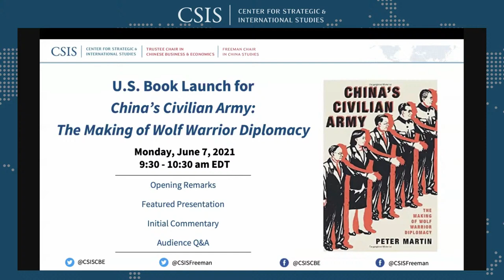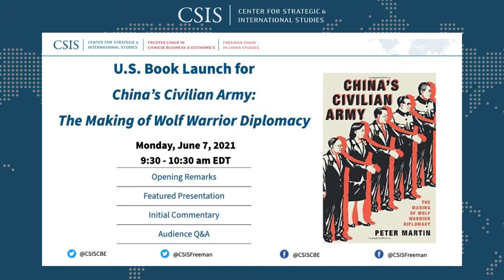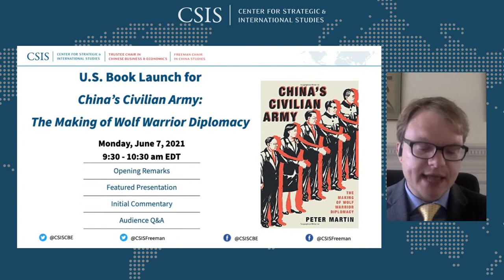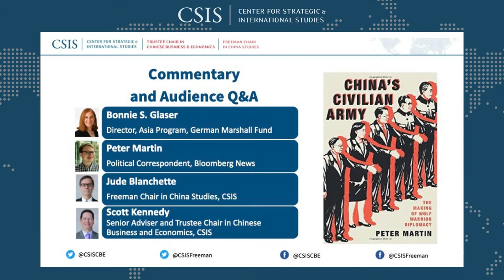U.S. Book Launch for “China’s Civilian Army: The Making of Wolf Warrior Diplomacy”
Please join the CSIS Freeman Chair in China Studies and Trustee Chair in Chinese Business and Economics for the U.S. book launch of Peter Martin’s China’s Civilian Army: The Making of Wolf Warrior Diplomacy. In the book, Martin charts China's transformation from an isolated and impoverished Communist state to a global superpower from the perspective of those on the front lines – China’s diplomats. Drawing for the first time on the memoirs of more than a hundred retired diplomats as well as from Martin's first-hand reporting as a journalist in Beijing, this groundbreaking book blends history with current events to tease out enduring lessons and paint in vivid detail the kind of power China is set to become.

Following an initial presentation by author Peter Martin, Bonnie Glaser, Director of the Asia Program at the German Marshall Fund will offer commentary on the key takeaways of the book. Freeman Chair Jude Blanchette and Trustee Chair Scott Kennedy will co-host and also offer their reactions.

To purchase China’s Civilian Army: The Making of Wolf Warrior Diplomacy, click here.